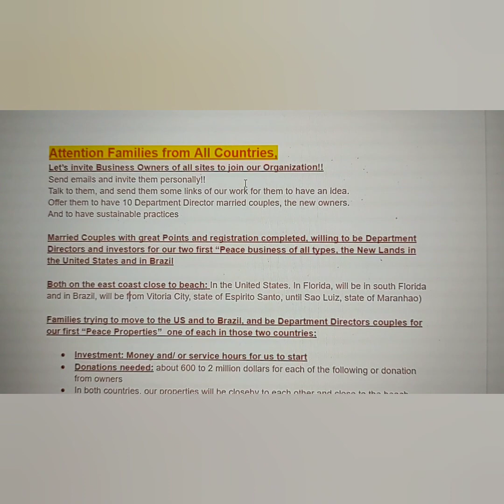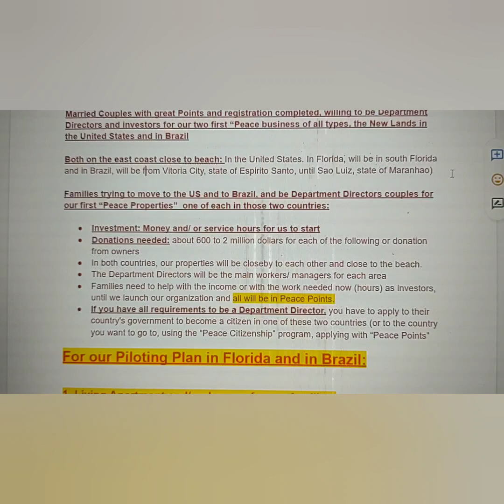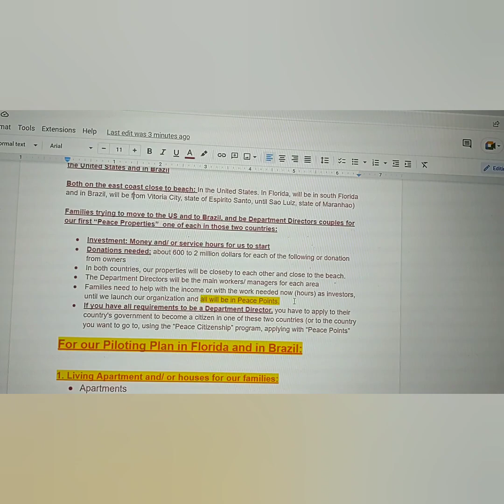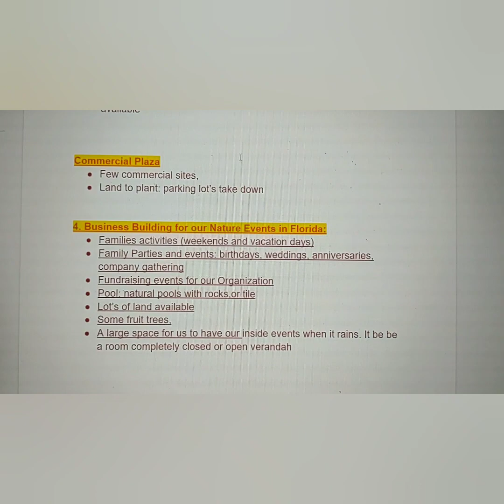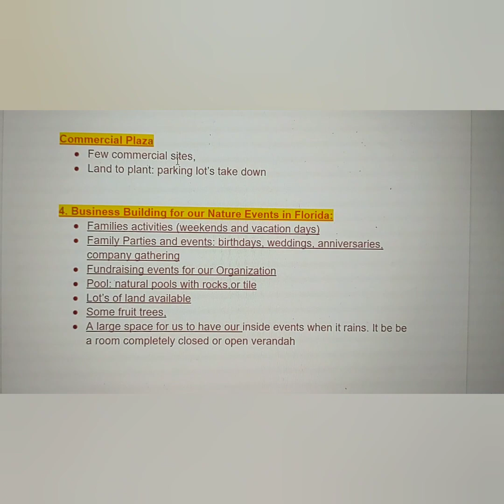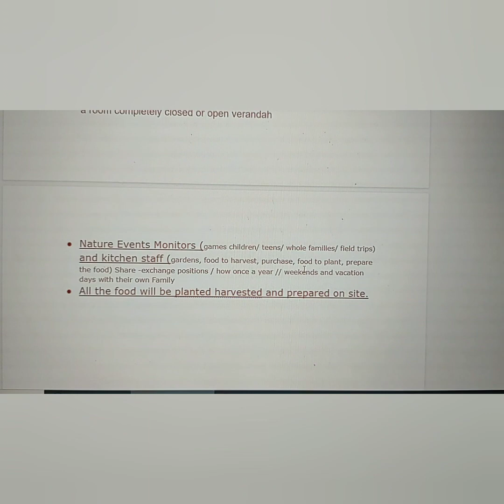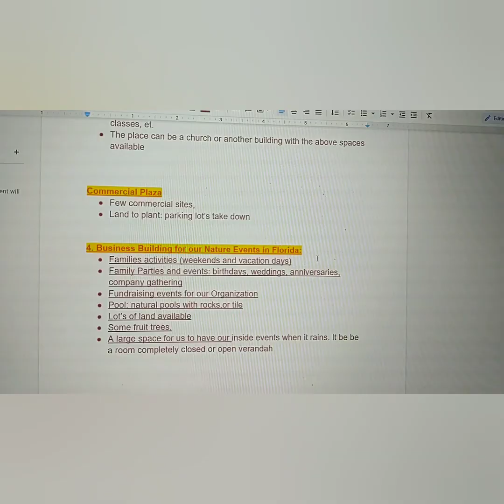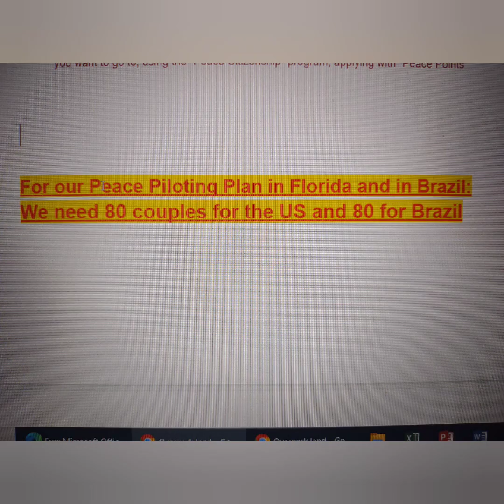Attention Couples from Brazil and the United States: join us for our piloting New Lands!!